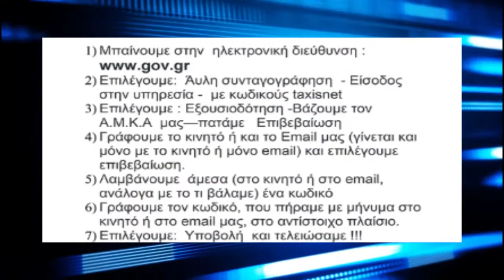ΔΕΛΤΙΟ ΕΙΔΗΣΕΩΝ ΠΑΡΑΣΚΕΥΗ 08 05 2020 ΜΕ ΦΩΤΕΙΝΗ ΠΑΣΧΑΛΙΔΟΥ TV ΡΟΔΟΠΗ ΑΜΘ